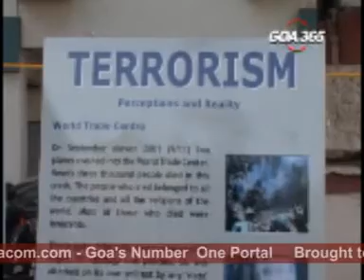Goacom News 5th March 08 seg2